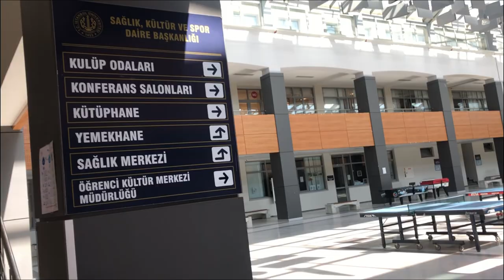İstanbul Üniversitesi Cerrahpaşa Kampüs Turu | Büyükçekmece Kampüsü | Ulaşım İmkanları | Yurtlar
Selam! Ben Uzay ve bu video, İstanbul Üniversitesi Cerrahpaşa'nın muhteşem Büyükçekmece Kampüsü'nü keşfetmeniz için bir davet! Burada, kampüsün göz kamaştırıcı güzelliklerini, ulaşım seçeneklerini ve yurt yaşamını sizlere göstereceğim. İstanbul Üniversitesi Cerrahpaşa'yı tercih ediyorsanız veya hala kararsızsanız, bu video sizi ikna etmeye ve kampüsün harika atmosferini paylaşmaya yardımcı olacak.

Kampüsümüzün her köşesini gezerek, öğrenci yaşamının ne kadar eğlenceli ve ilgi çekici olduğunu göstermek istiyoruz. İster yürüyerek ister toplu taşıma ile gelecekseniz, ulaşım imkanları hakkında da size bilgi vereceğiz. Ayrıca, kampüs yakınındaki yurt seçeneklerini de inceleyeceğiz, böylece rahat ve güvenli bir öğrenci yaşamının kapılarını aralayabilirsiniz.

İstanbul Üniversitesi Cerrahpaşa'yı seçmenin neden harika bir fikir olduğunu keşfedin ve bu benzersiz üniversite deneyimini yakından görün. Şimdi, Büyükçekmece Kampüsü'ne doğru yolculuğumuza başlayalım!